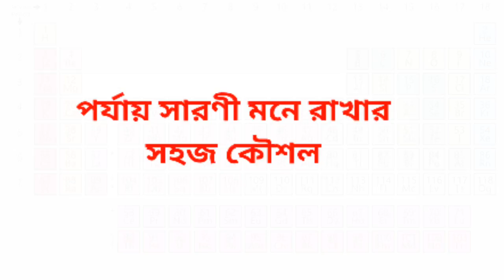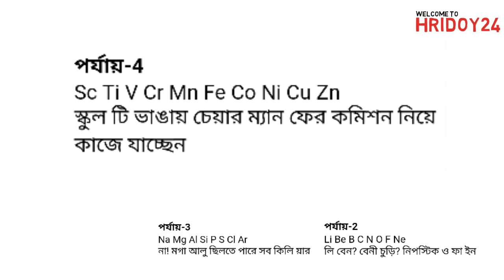পর্যায় সারণি মনে রাখার কৌশল | Porjay saroni | Periodic Table | পর্যায় সারণির মৌল মুখস্ত করার ছন্দ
পর্যায় সারণি মনে রাখার কৌশল | Porjay Sharoni  chondo | Porjay Saroni mone rakhar chondo  | periodic table  |পর্যায় সারণির মৌল মুখস্ত করার সহজ সূত্র  | ছন্দে ছন্দে পর্যায় সারণি | পর্যায় সারণির সব মৌল মুখস্ত করুন ছন্দ শিখুন।

রসায়নের সবচেয়ে গুরুত্বপূর্ণ হলো পর্যায় সারনি( Porjay sharoni) বা Periodic Table. তাই পর্যায় সারণির সব গুলো মৌল গ্রুপ ও পর্যায় অনুযায়ী মুখস্ত রাখতেই হবে।

পর্যায় সারণির মৌল গুলোর নাম গ্রুপ ও পর্যায় অনুযায়ী মনে রাখা খুবই গুরুত্বপূর্ণ। তাই সহজে পর্যায় সারণি মনে রাখার কৌশল তুলে ধরলাম এই ভিডিওতে। ভিডিওতে পর্যায় সারণি মনে রাখার কৌশল হিসাবে কিছু ফালতু কথা বলা হইছে।আসলে, এখানে ফালতু কথা বিবেচ্য নয়,পর্যায় সারণিটা মনে রাখাই মূল কথা...